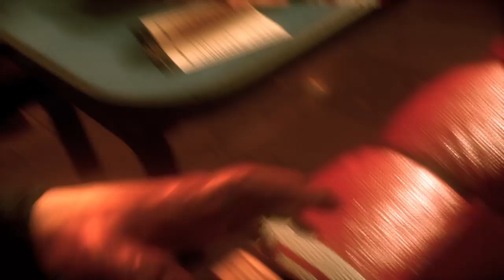Batman Arkham Knight Playthrough [Ep1]